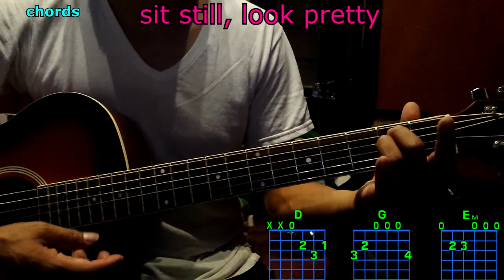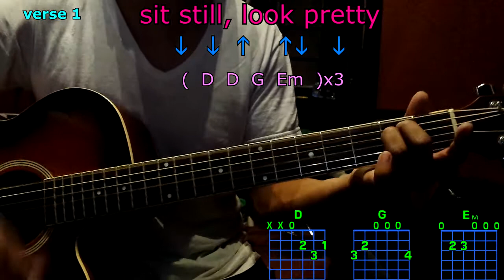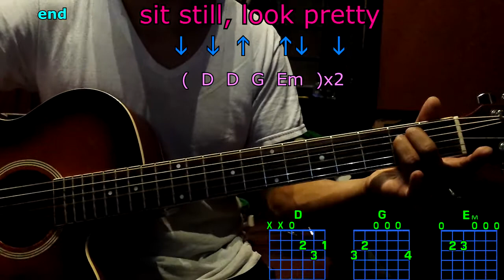sit still, look pretty daya guitar chords